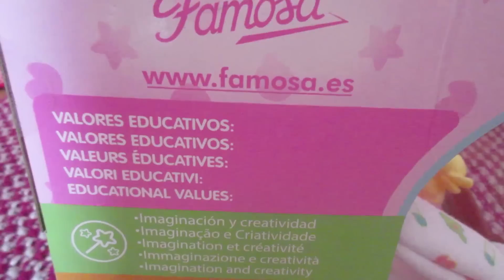Mi pequeño Nenuco de Famosa con su bañera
¡Hola amiguitos!

Soy el Hada Alada y hoy vamos a jugar con Nenuco y su bañera. Qué bien lo vamos a pasar bañando a nuestro muñeco Nenuco.

Nenuco es un muñeco de la marca Famosa y es una marca que tiene muchos juguetes para niños.

Así que esperemos que disfrutéis mucho con nuestro vídeo.